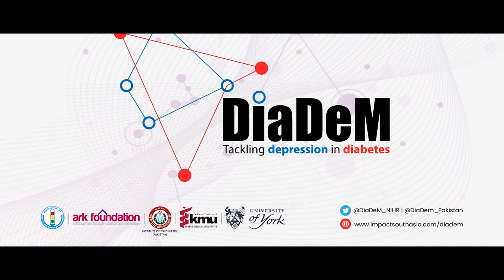DiaDem Short Film Depression Story 1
Living with Diabetes and Depression is not easy. People with Diabetes are 50% more likely to suffer from depression than people without Diabetes.

DiaDem - Tackling Depression in Diabetes
Executive Producer: Khurram Naveed
Production House: The Big Chips Film & Design
Director: Sarfaraz Khan
Content Head: Muhammad Khawar
Producer: Junaid Saleem
Production Head: Malik Ikhlaq
Asst. Directors: Shifa Uthman & Arsalan Jafri
Wardrobe: Shifa Uthman
DOP: Rabbi Ahmed
AC: Saqib
Lights: RedDot
Edit: Farhan Siddiqui
Animation: Adil Siddiqui
Grade: TBC Films
Music Composer: Philip Nathan
Voiceover: Masood Alam
Finance Manager: Kamran Bashir